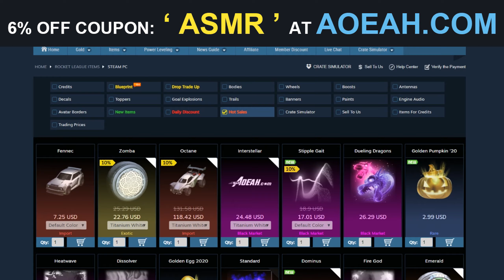🕹️ ASMR: 1v1s Until we Rage Quit! *Whispering*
If you wanna play RL add me on theseeee:

    EpicGames Username: JoyStick ASMR

RL Camera setting:

FOV:      110
Height:   100
Angle:   -4.0
Distance: 260
Stifness: 1